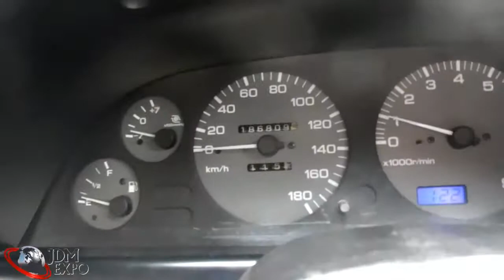Nissan Skyline for sale JDM EXPO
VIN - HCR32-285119